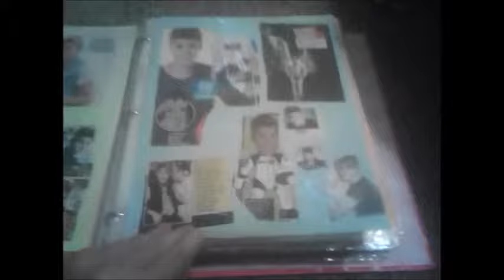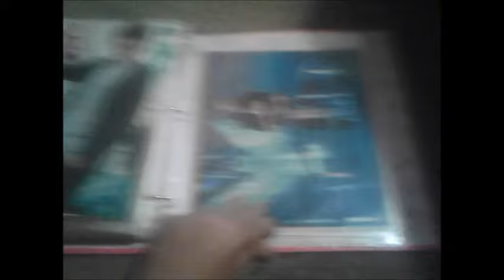My Justin Bieber binder 1/2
SONG- DIE IN YOUR ARMS BY JUSTIN BIEBER FROM THE ALBUM BELIEVE (2012) **NO COPY RIGHT INTENDED**